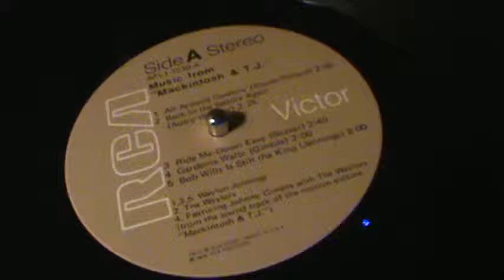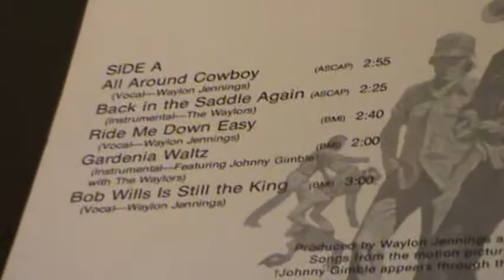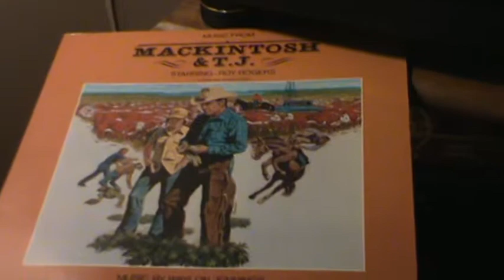All Around Cowboy / Waylon / Mackintosh & T.J.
Roy Rogers' last film. Macintosh & T.J. , with a great soundtrack by Waylon..
and the Waylors. This clip is "All Around Cowboy" title , and will place Back in the Saddle next...(Nice instrumental) ... Hope you enjoy this classic piece, and Keep playing the music !